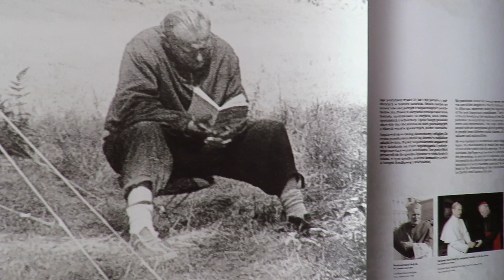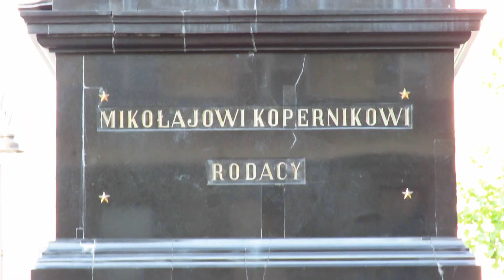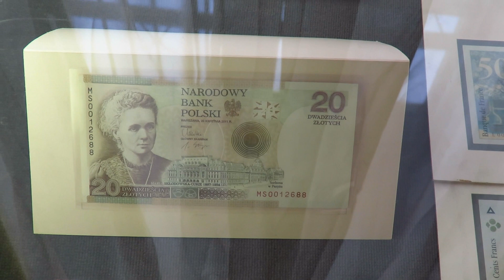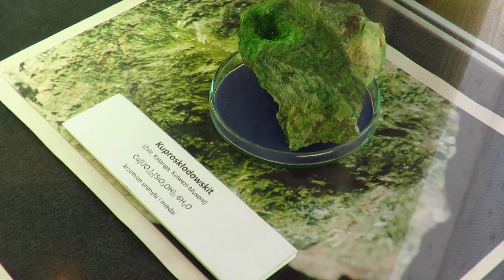¿Puedes Adivinar qué ciudad Europea es esta? (10 Pistas)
Este es un canal de viajes, y esta vez te mostraré una ciudad en Europa, al azar y la idea es que tu adivines de que ciudad se trata, mediante 10 pistas que te daré.